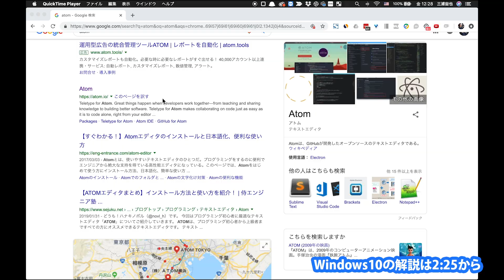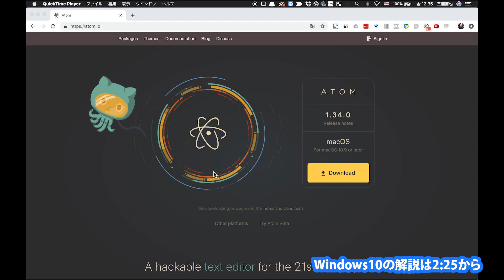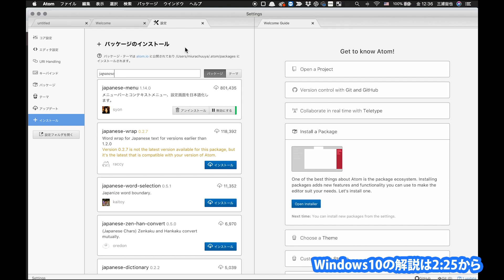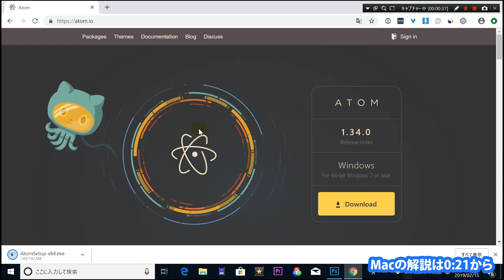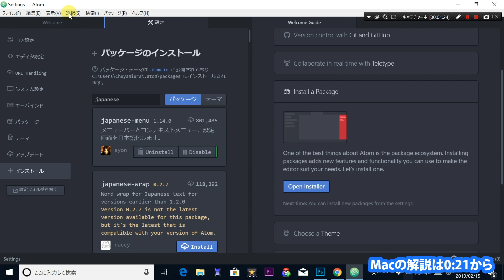【HTML/CSS】テキストエディタAtomの入れ方＆日本語化してみよう！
■atom導入サイト

【生涯の武器になるパソコンスキルの身につけ方メール動画講座】
将来の自分のために本気でスキルアップ始めたい方はこちら。
**WEBスキルの身につけ方マニュアルプレゼント中**

■ Twitterでモチベーションアップツイートしてます。

■ FacebookでIT系ニュース解説しています。
☆友達になればビジネスアイデアや仕事情報など流れてきます。

■ LINE@で友達になりましょう！
LINE＠にて質問や相談受け付けています♪
普段の生活を楽しくするセンスの磨き方や、画像付きのお役立ち投稿もしてます。